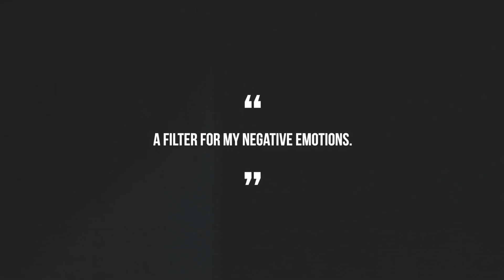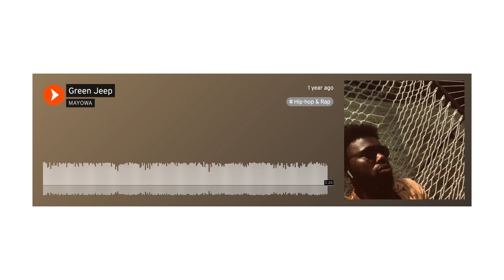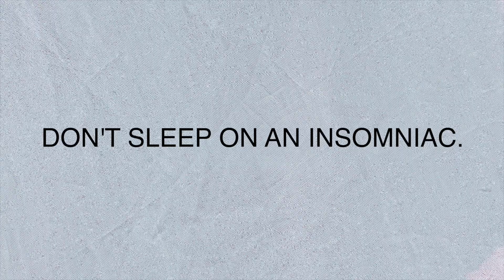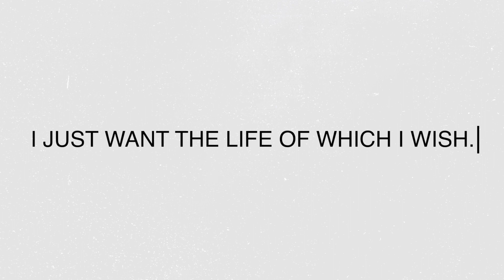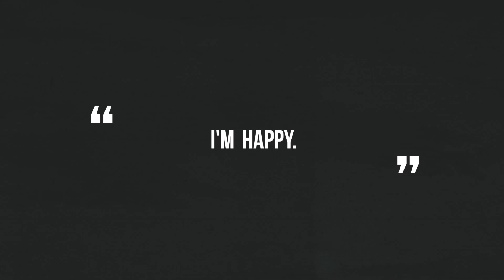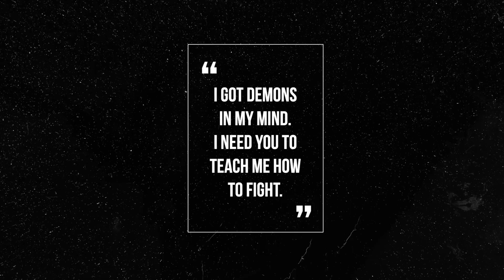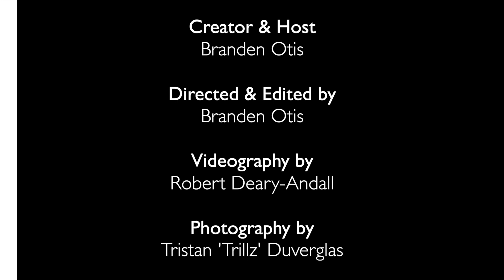Using Pain & Experience To Write Music With Mayowa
We sat down with Mayowa and talked about using events in his life to inspire his music. He notes that his sound changes as he grows. No artist should be put in a box trying to imitate what the top artists are doing. Letting music serve as your form of expression not only makes for a more honest sound but a better connection with listeners. They may be going through the same thing.

HearThatMusic.com

0:00 - Intro
0:28 - Lesson 1 [Start Simply]
5:37 - Lesson 2 [No Excuses]